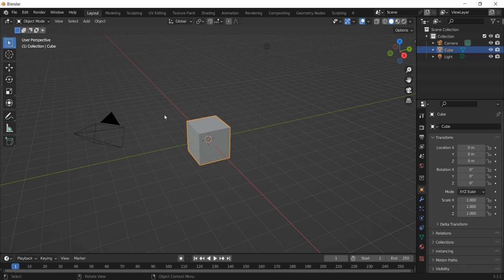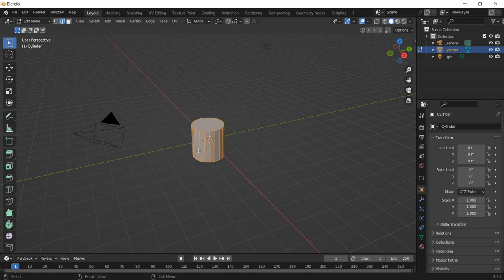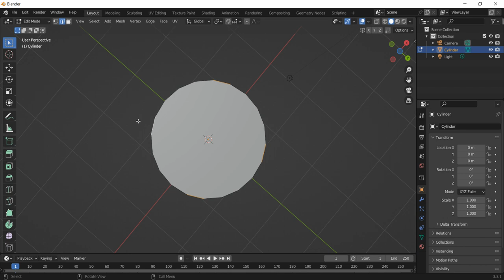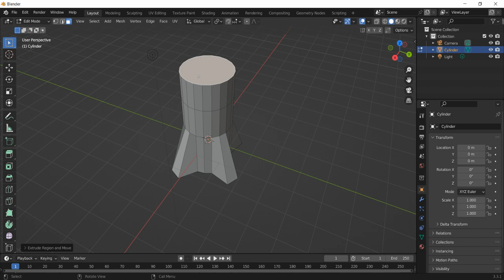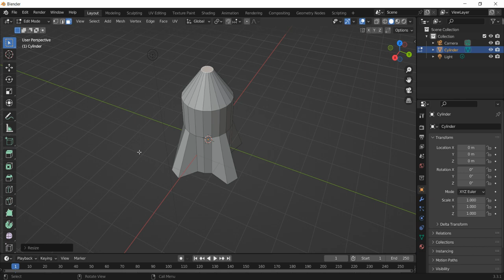Blender tutorial 5 rocket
This will show you how to edit individual mesh shapes as well as exploring the edit menu.